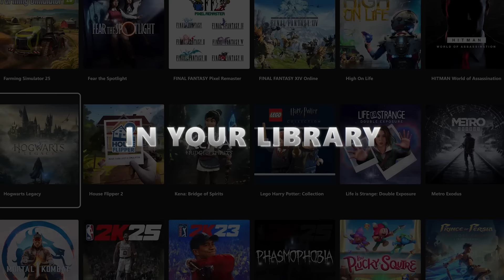Stream Your Own Game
Game Pass Ultimate members can now stream select cloud playable games they own, even games not included with Game Pass like NBA 2K25, Hogwart’s Legacy, and Warhammer 40K: Space Marine II. Stream on Samsung TVs, Amazon Fire TV devices, Meta Quest VR headsets, or on xbox.com with supported phones, tablets, and PCs. There are more games and devices to come, giving players more choice and flexibility in where and how they play.